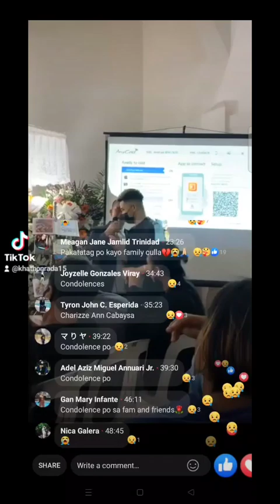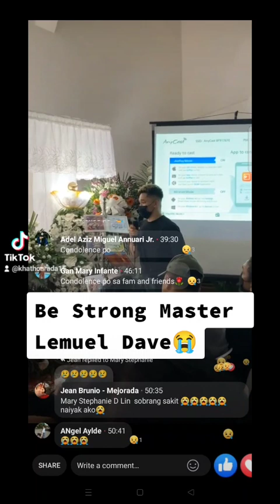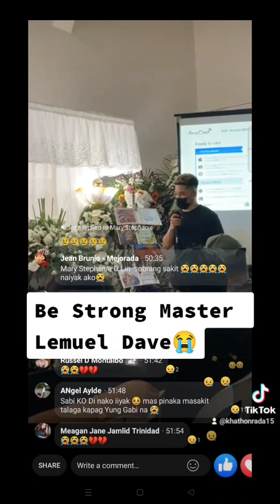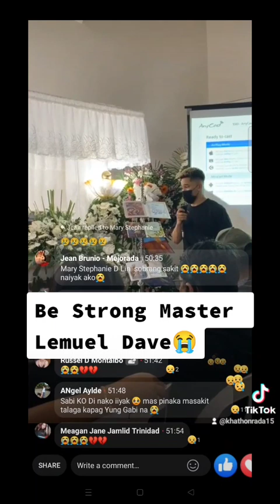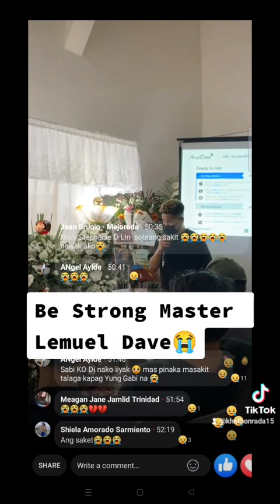1st tiktok ni Joyce Culla Ng una ko siyang Makita at makilala/Farewell Message ni Master her ex bf